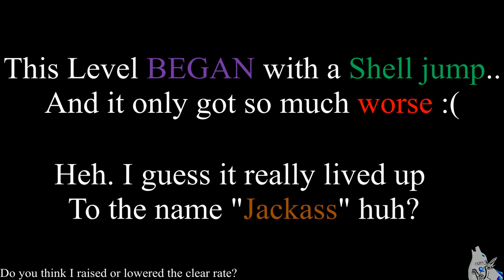Cheesepopps (Jackass) | 1% Series | supermariomaker2 | WVJ-X8X-KMF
New Series! The 1% Series.
A series where i find a level at 1.99% or less, and attempt to finish it!
(very very likely to be under 1% technically 1.99% still fals in the 1% category of super expert.. maybe. we're counting uncleared here too if I think they were hard enough.)
I pick a level in super expert and grind it out, you get to see a few deaths (maybe) and the finished result! Yay!.. Don't ask how i found this specific level... sheer RNG I promise.

Trust me, you do not want to know how many marios were lost in this series.

Level made by: SquinkATL
Level name: ♪Cheesepopps♪ft Johnny Knoxville
Level code: WVJ-X8X-KMF
Clear Rate before attempting: 0.70%
Clear Rate after attempting: 0.71% :)
Mario's Lost: 1
... just kidding
Clear Rate before attempting: i do not know.
Clear Rate after attempting: 71%
Mario's Lost: at least 300 not including the editor, we'll go with 350
Total Mario's lost: 1828